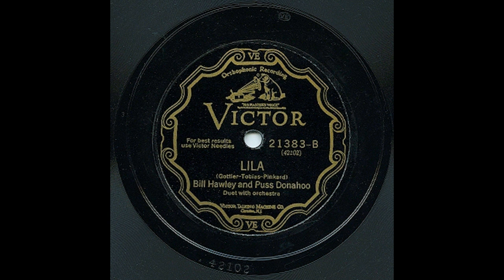Bill Hawley And Puss Donahoo - Lila (HOT!!)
Bill Hawley and Puss Donahoo (also given as Donohue by some contemporary sources) sing "Lila", accompanied by a hot small band. The great trumpet playing heard here is almost certainly the work of George Wendt, who was a member of a number of top Californian bands in the late 1920s, notably those directed by Horace Heidt and Tom Gerunovich.

Wendt was identified as the trumpet player by researcher-collectors Henry Parsons and Dave Hignett.

In the late 1920s, Puss Donahoo led a band at the Hotel Alameda in Alameda, California, as well as other venues in California.

BILL HAWLEY AND PUSS DONAHOO
Vocal duets (one also plays ukulele) accompanied by George Wendt - trumpet / unknown violin / unknown piano / unknown guitar.

Recorded in Oakland, California, March 19th, 1928

42102-3…….Lila…….Victor 21383